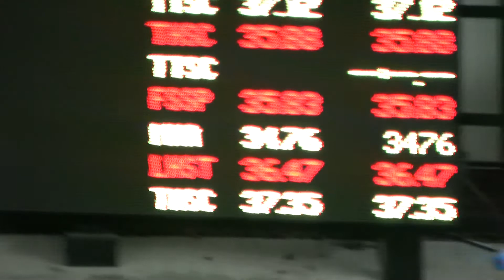JL June Open 50 Fr 060417